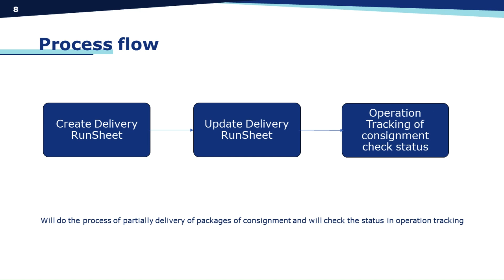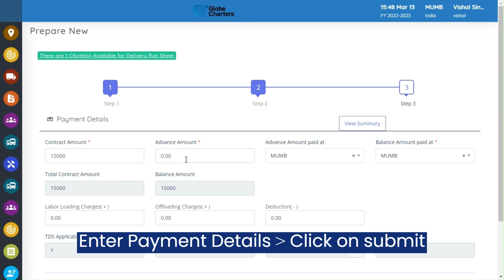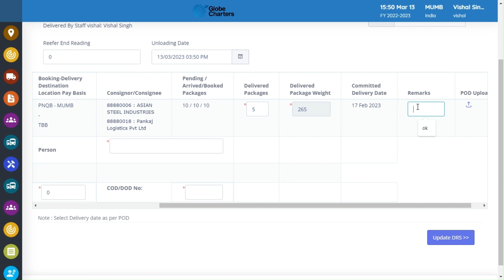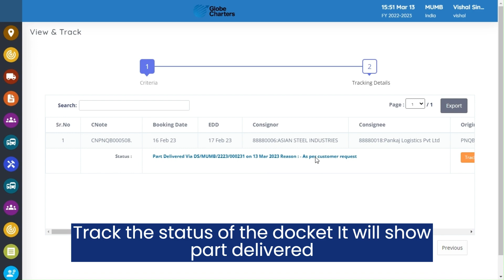How to do partial delivery of consignment's packages in system || TMS || WebXpress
User will able to do part delivery of packages at destination location, update the stock details with delivery date & time and choose valid reason for Part Delivery.

Through, operation tracking user will get status of consignment which will be partially delivered.

Connect with WebXpress on social media for the latest update, offer and more: